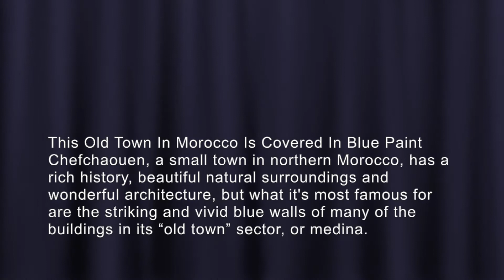Morocco Heritage ( Tamil Vlog)